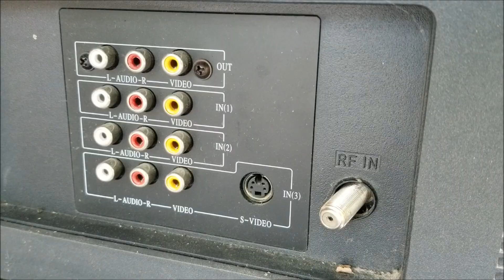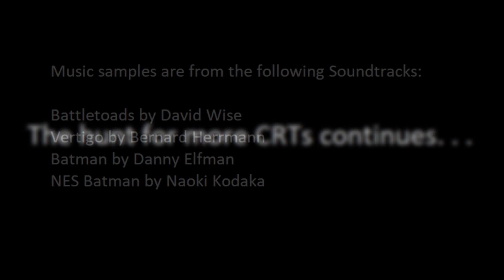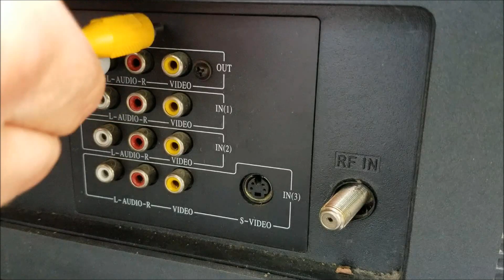Battletoad OVerload Episode 35 - Where Does He Get Those Wonderful Toys?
As the seasons change, Orion Moses continues his hunt for more CRTs to honor with a Battletoads end screen photo.  But not all can be honored.  Also mentioned is his quest to one day beat Battletoads, and Batman, on the elusive Batman CRT.  The truth is out there..

Music samples are from the following soundtracks:
Vertigo by Bernard Herrmann
Batman by Danny Elfman
NES Batman by Naoki Kodaka

Battletoads nes nintendo orion moses too many games 2019 battletoad overload walkthrough playthrough gameplay trailer footage rare replay microsoft smash bros brothers ultimate brawl melee tournament pokemon go tmg crt crts tvs tv old television many as possible beat beaten beats defeated end screen ending pickups finds grails turbo tunnel dark queen rash zitz pimple remake jvc d series dseries sony fv310 fv-310 best consumer crts tvs tv ever made new vs old 2020